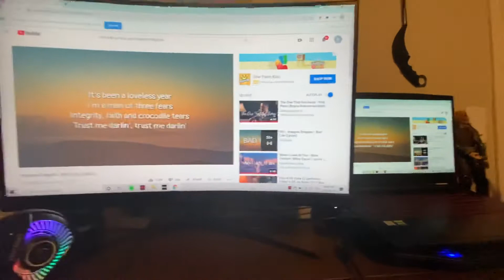GAMING LAPTOP SETUP WITH MONITOR! (MSI X RAZER)